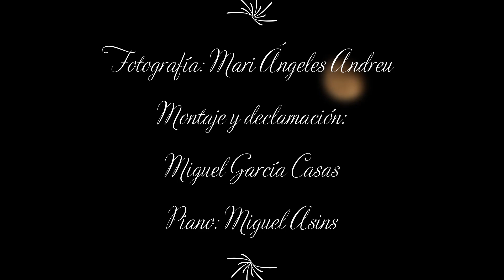Las nubes, poema de Blas Muñoz Pizarro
Soneto blanco del poeta valenciano Blas Muñoz Pizarro declamado por Miguel García Casas.